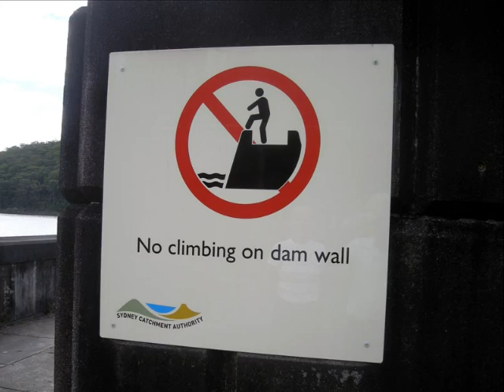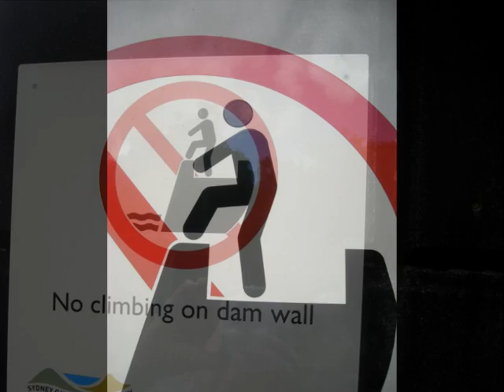Woronora Dam 2012.wmv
"Apres Moi le deluge!"
The dam is nearly full for the first time in yonks !